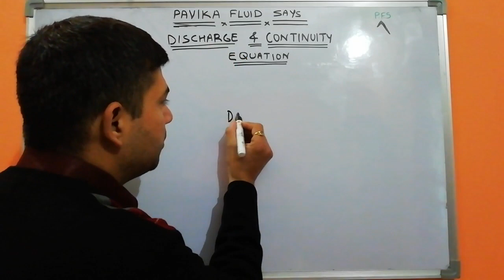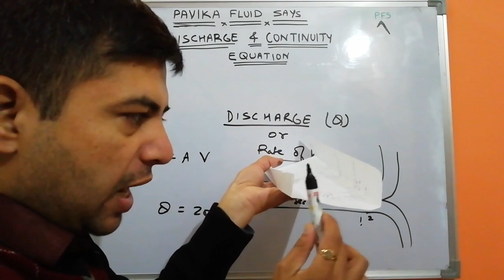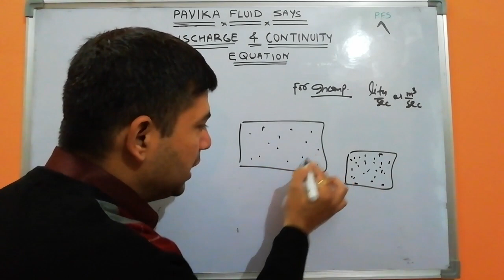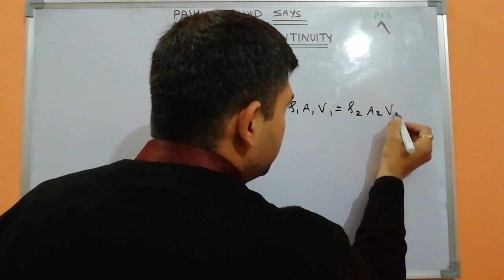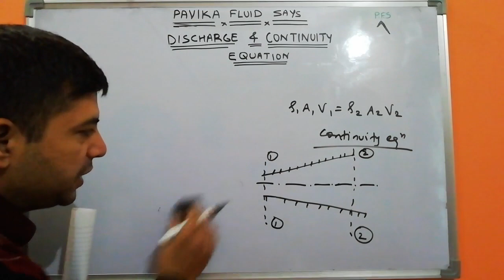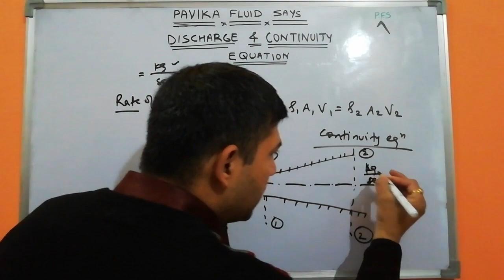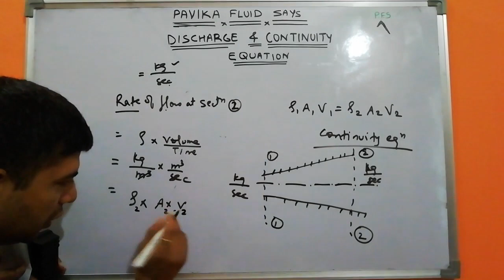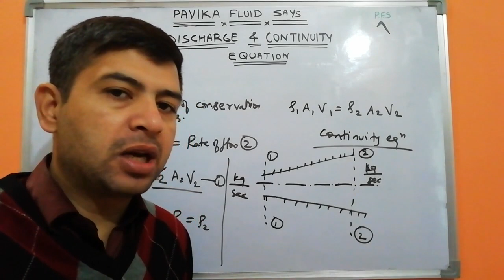Discharge and continuity equation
Textbook of fluid mechanics by Dr Rk bansal is available